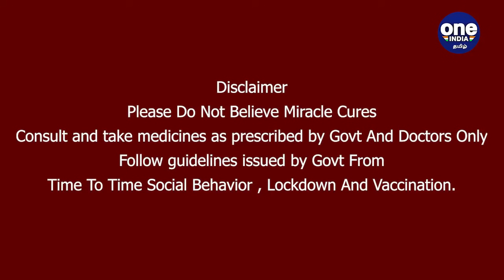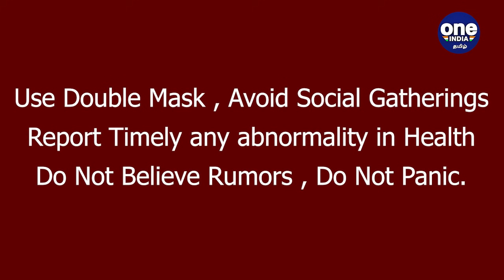சிக்கலில் Tamim Iqbal! ICC விதித்த அபராதம் | OneIndia Tamil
இலங்கைக்கு எதிரான உலகக் கோப்பை சூப்பர் லீக் தொடரின் மூன்றாவது ஒருநாள் போட்டியின் போது தகாத வார்த்தைகளை பயன்படுத்தியதற்காக வங்கதேச கேப்டன் தமீம் இக்பாலுக்கு போட்டிக் கட்டணத்தில் 15 சதவீதம் அபராதம் விதிக்கப்பட்டுள்ளது.

SL vs BAN: Tamim Iqbal fined for breaching ICC Code of Conduct